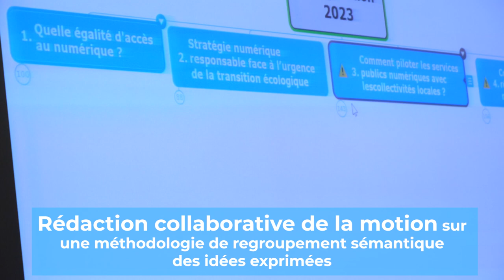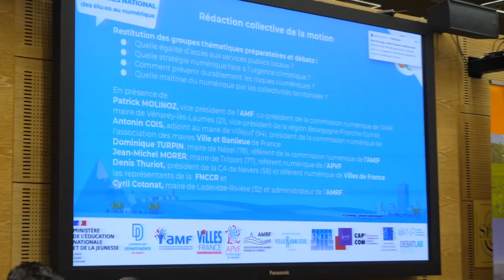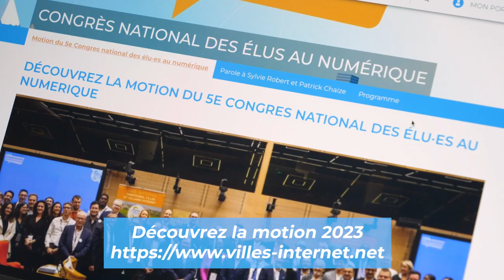Retour sur le 5e Congrès national des élu·es au numérique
Réunis en Congrès national le 16 octobre 2023 au Palais du Luxembourg, les élu·es au numérique s’adressent au Gouvernement. Les échanges, sous le co-parrainage de la sénatrice Sylvie Robert (35) et du sénateur Patrick Chaize (01), ont donné lieu à la rédaction collective d’une motion remise à Dominique Faure, Ministre déléguée chargée des Collectivités territoriales et de la Ruralité.